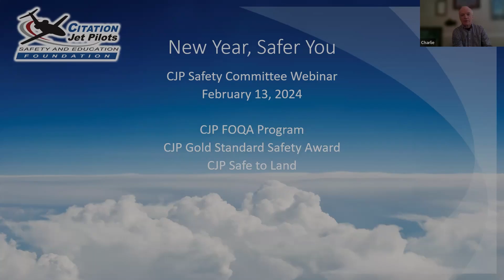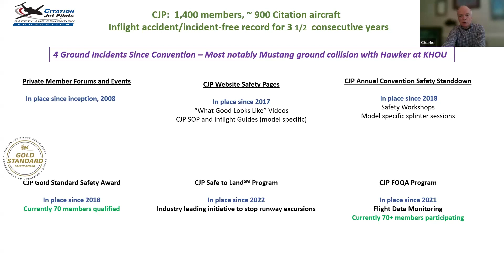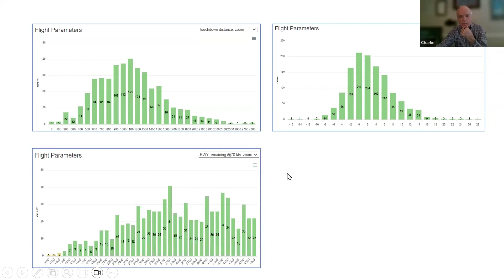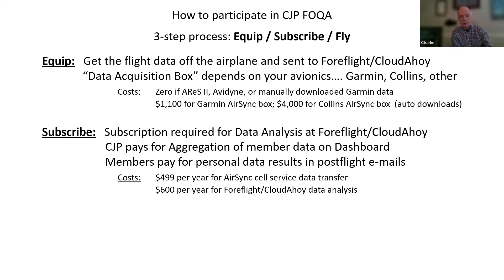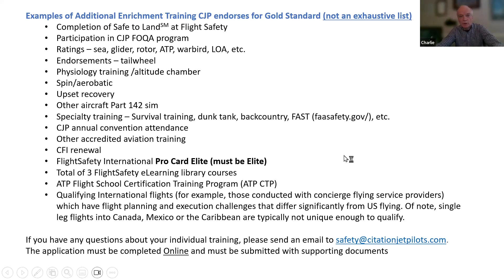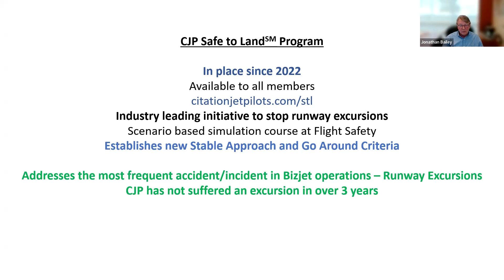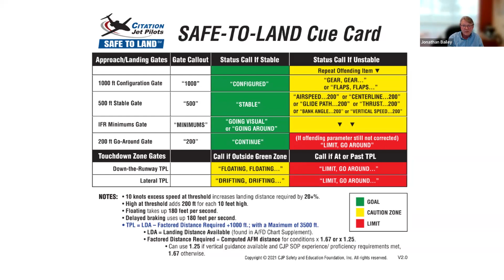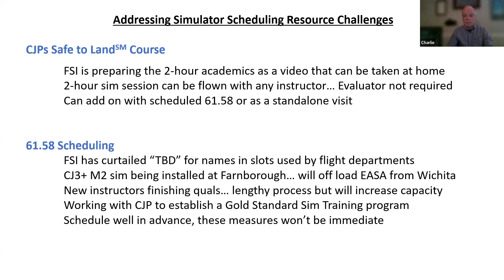CJP Safety Foundaton: New Year, Safer You Webinar Feb 13 2024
On February 13, we hosted a webinar for CJP members to discuss various safety initiatives. If you’re interested in participating in FOQA, Safe to Land (sm), and Gold Standard Safety Award please check out the video.